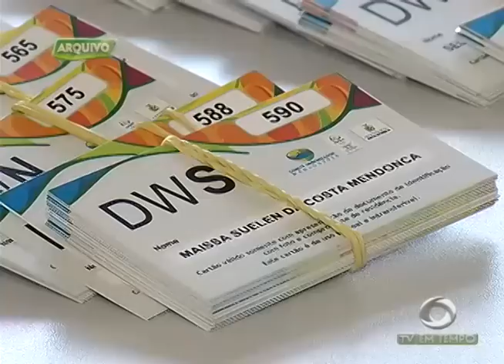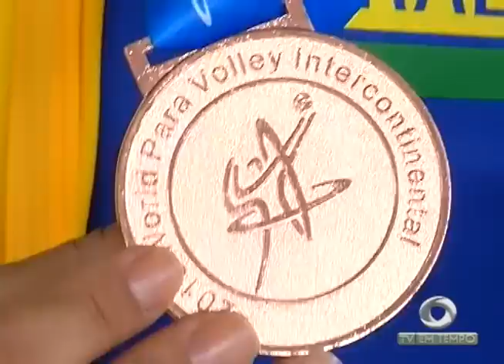2 Suspeitas de Bomba são registradas no Aeroporto de Manaus em menos de 24 horas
02º BLOCO JORNAL 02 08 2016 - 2 Suspeitas de Bomba são registradas no Aeroporto de Manaus em menos de 24 horas